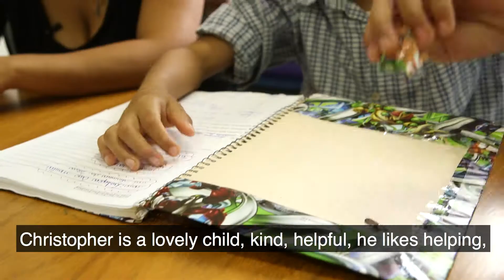Raising a child with Microcephaly | Lucineia's Story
Find out in this episode what Lucineia and her son Christopher deal with Microcephaly and what comes with having it.